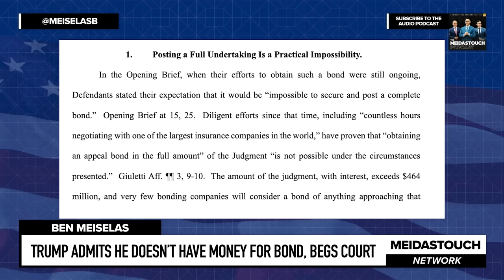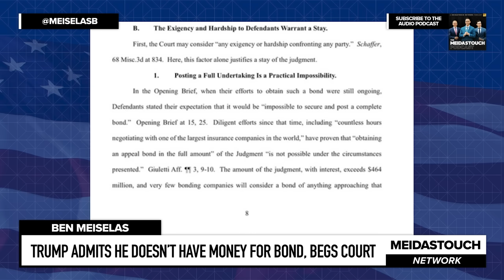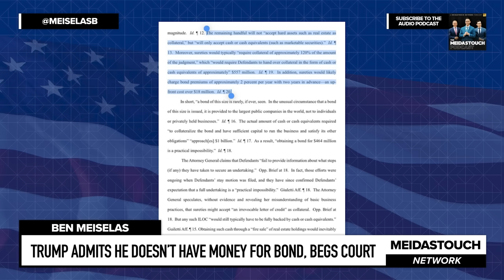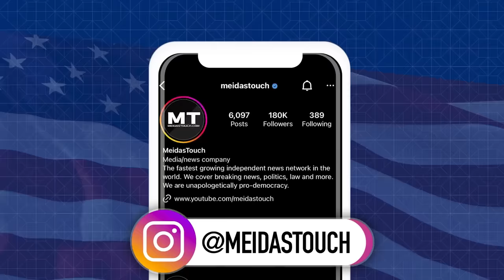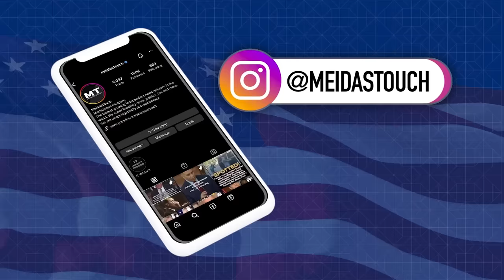Trump ADMITS he DOESN’T HAVE MONEY for Bond, BEGS Court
MeidasTouch host Ben Meiselas reports on Donald Trump’s motion in the New York Attorney General civil fraud case where Trump admits he doesn’t have the funds to secure a bond and he asks the Appellate Division to help him.